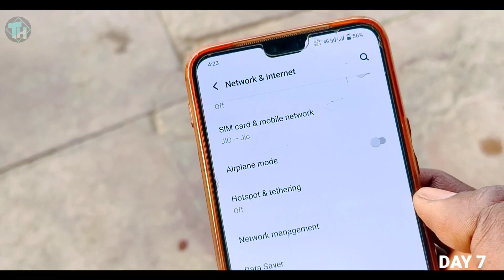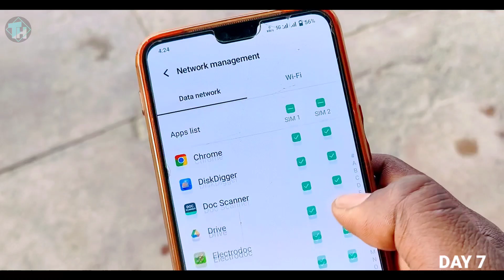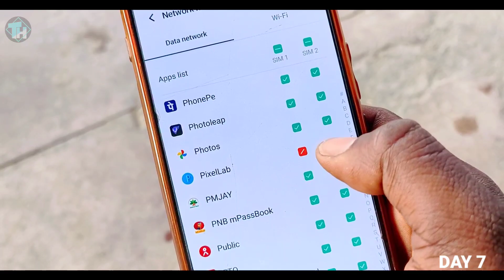फोन मैं Airplane mode की ये ट्रिक किसी को नहीं पता || Hidden features flight mod 2023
flight mod settings
airplane mod settings
airplane mod hidden trick
airplane mod hidden features
Technical help
75 days Simple challenge